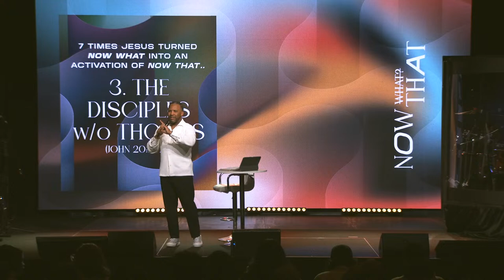Now.. THAT // Heston Williams